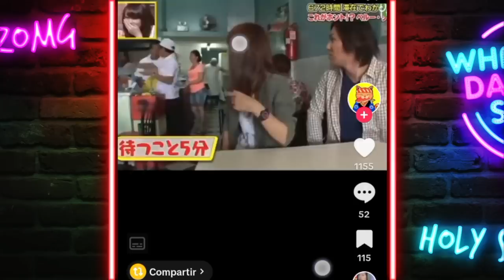Esto esta llegando demasiado lejos!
los filtros de la IA estan llegando demasiado lejosUnete y se Miembro del canal: